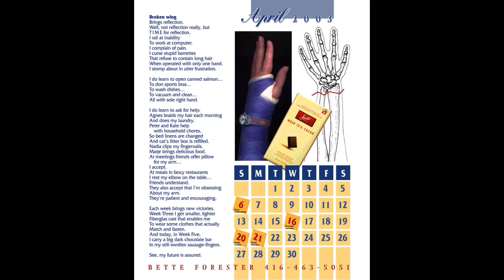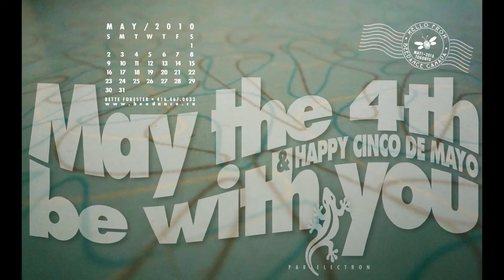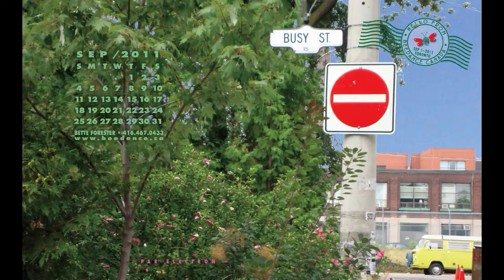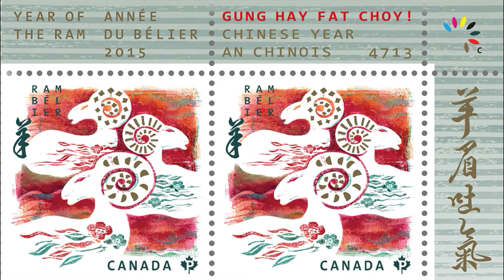Beedance Calendars - the First 15 Years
Thank you to my long-time friend Steve-Paul Simms, for permission to use his Meditation Song here. It's from his album Open City.

Steve-Paul Simms on guitar and all vocals, Bob Fenton on piano, Rick Ramsay on bass, George Morellato on drums, and Marlon Van Zyl on  didgeridoo...

Didgeridoo!